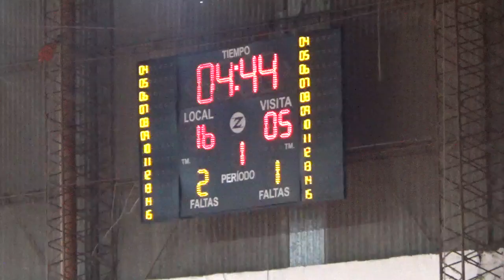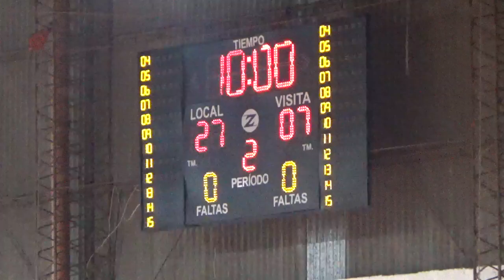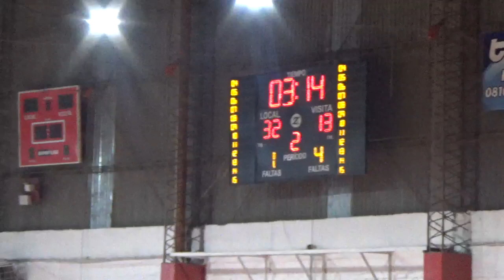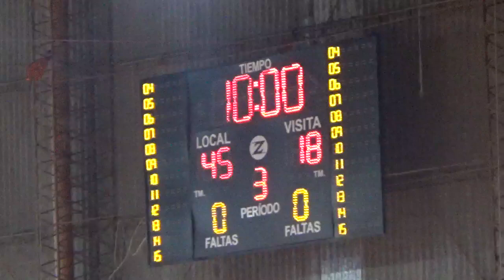Regatas Rcia vs Don Orione Atletico Club U.21 - (1er Tiempo)